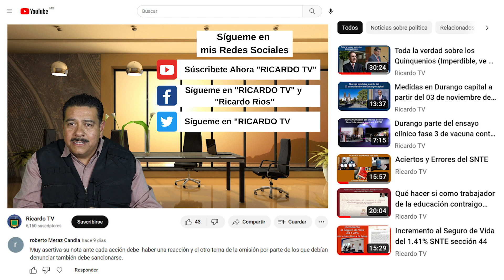Charla con el delegado de Relaciones Exteriores Ignacio Aguado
Nos cuenta cómo se sigue desarrollando el trabajo en su secretaría, cómo ve el panorama político que se estará viviendo en la república mexicana y las aspiraciones que él tiene para el futuro.